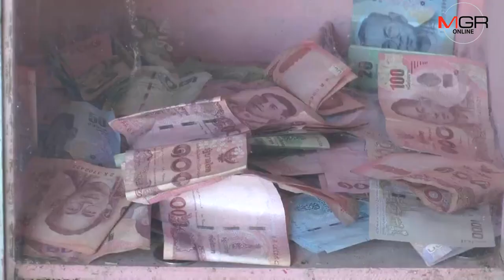ครั้งสุดท้าย..ศิลปินหลายค่ายร่วมคอนเสิร์ตอาลัย “เชิด ร็อคแสลง”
แฟนเพลงแห่เคารพศพ “เชิด ร็อคแสลง”นักร้องดังตั้งศพบำเพ็ญกุศลที่วัดบ้านเกิดบุรีรัมย์ต่อเนื่อง ภรรยายังทำใจไม่ได้แต่จะเข้มแข็งดูแลลูกและสานต่อสร้างหอระฆังให้เสร็จ ขณะครูเพลงศิลปินหลายค่ายจัดคอนเสิร์ตอาลัยครั้งสุดท้ายค่ำนี้